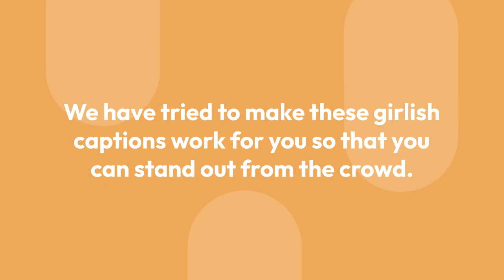Best Girls Instagram Quotes in 2023 | InstaFb Captions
Here in this video I'm Sharing with you guys some of Best unique Captions ideas that you should definitely use with Instagram Pictures.